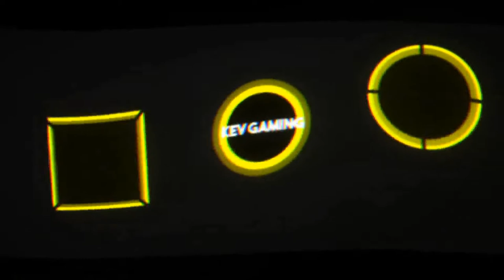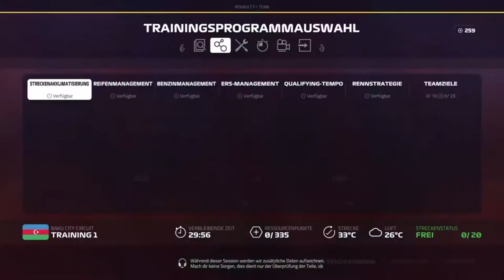Let's Play F1 2019 Karriere Saison 3 #10 Aserbaidschan Training